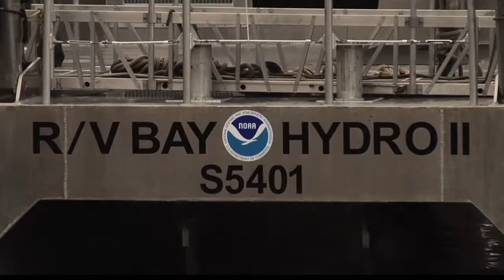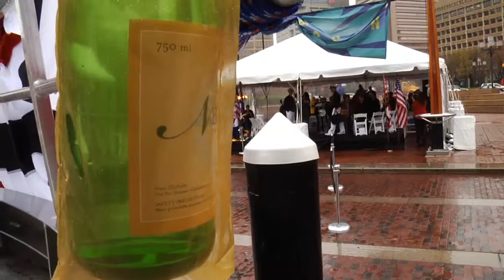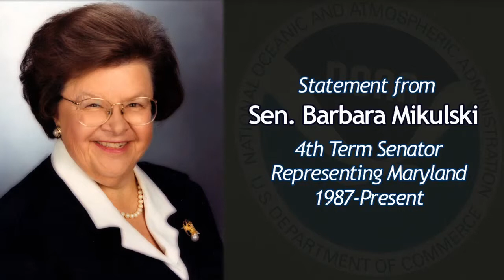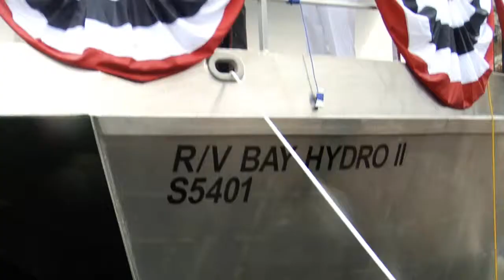Bay Hydro II dedication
Dedication of NOAA's newest research vessel, Bay Hydro II, in Baltimore, Maryland.